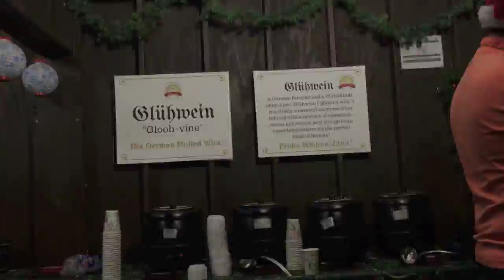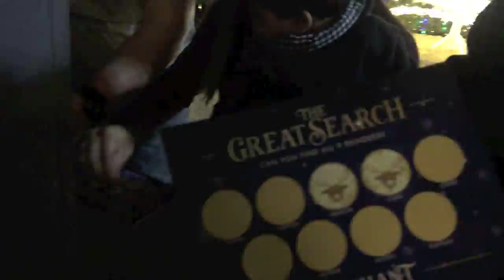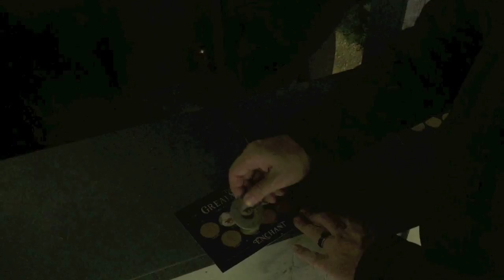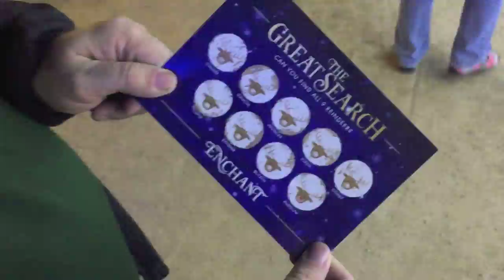VLOGMAS DAYS 12-13: Enchant!, Searching for reindeer, ice skating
We head to Enchant, a completely new Christmas experience in Dallas. It was so much fun! We ice skated, shopped in the Christkindle market,  and helped Santa find his reindeer in the light maze! We highly recommend it!